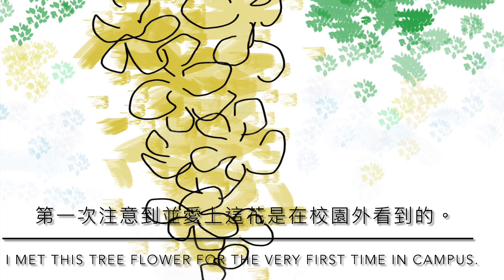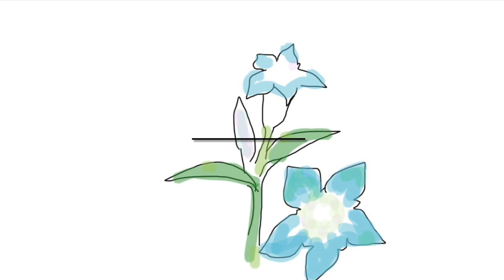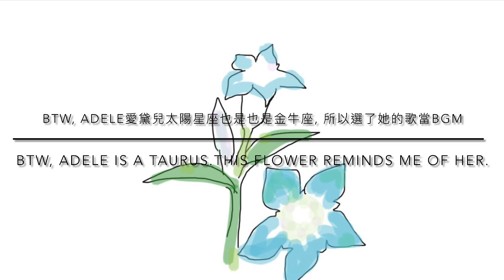(G)idle LATATA & Adele EASY ON ME) feat. Golden shower阿勃勒 & Gentian龍膽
(latata只改了minnie中毒香氣後面那邊接了一句英文優
I only changed minnie's part (one sentence )into
"we will keep going baby"
btw, I used my own voice to sing "easy on me"
我用了真實的聲音去唱easy on me

easy on me歌詞改了的部分：（lyrics changed parts)
there aint no gold in the river
that I've been washing my hands in like forever
所以我抽手　不再徘徊
Imma go find another eden, my heaven,
找尋另一個所謂天堂

there aint no room for things to change
when our feet stuck deeply in this place
若是問起　將會去哪裡
會是一個很遠的　遙遠的　找不到的地方
（副歌重複　repeat#part）
Hi, I am Coco
I paint plants and nature. and I also cover some songs as bgm.
when I visit beautiful nature environments.